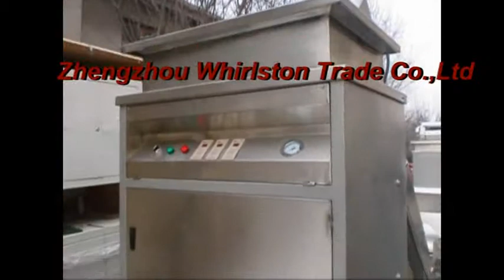Automatic Garlic Separating And Peeling Production Line With Excellent Quality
Featured by high efficiency and low energy consumption, the garlic separating and peeling production line is the essential equipment for garlic deep processing, suitable for mass production and processing.